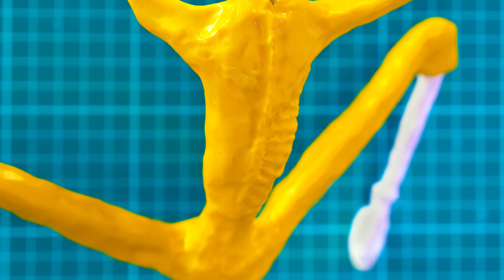DIY Diorama: Ice Cream Man from Legion Brought to Life! 🍦👹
It seems that today everyone who liked to buy ice cream in vans will stop doing it! Because we're going to craft the most disgusting ice cream man you've ever seen! Do you remember the Legion horror movie? So in one of the scenes, there just appeared the same ice cream man. He arrived in his charming van! And everything would be fine if in one minute he did not turn into a terrible monster with outstretched limbs and a huge mouth. So, our today's craft is dedicated to this terrible monster!

We will create it from flexible wire and polymer clay. Using special tools we will add a realistic texture to the body. And then, paint our ice cream man in suitable colors. And of course, he, like the character in the film, will have a cute van. We have an old van, but we would like to improve it a bit.

Trust us, in the end, you will see how cool we recreated this dark scene from the movie!